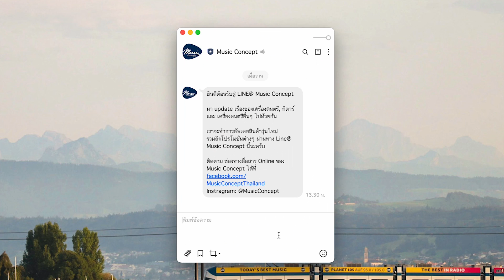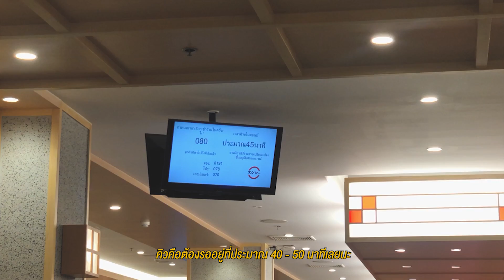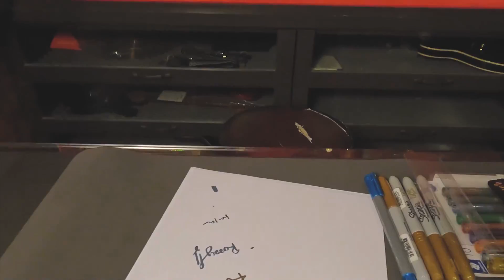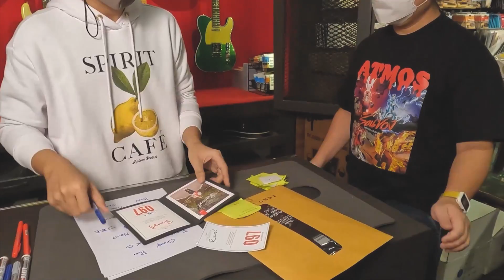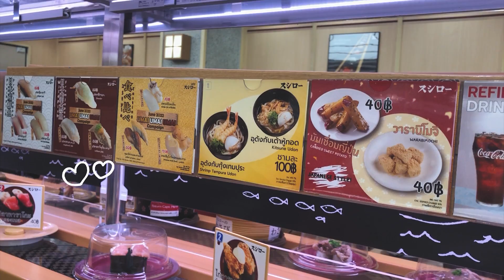vlog 08 🎸 เอฟกีต้าร์ fender X Ruzzy Tattoo Colour, กินซูชิสายพาน sushiro, ช็อปกระเป๋า celine ใบแรก 🍣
💘 bello everyone กี้ดดดดดด เราดีใจมาก ไปสู้ชีวิตกับการสั่งกีต้าร์ limited edition ของพี่รัฐ tattoo colour มาค่ะ โดยกีต้าร์ fender ตัวนี้จะผลิตมาจำนวน 100 ตัว ขาย 99 ตัว และเลข 001 จะเป็นของรัฐใช้งานเอง

ขุ่นพระมาก ในฐานะชาวนัว เราจะไม่เอฟไม่ได้แล้ววว ก็เลยจัดไป !

ไปดูบรรยากาศตอนที่เราเอฟ ตอนไปงานเพื่อรับกีต้าร์ และเที่ยวเล่นต่อเป็น weekend vlog กันนะคะ

เปลี่ยนไปนอนเที่ยวช็อปปิ้งที่กทม.แบบชิคๆ 1 คืนมา

ขอบคุณสำหรับทุกคนที่เข้ามาดูคลิปของเราน้า กดไลค์ กดแชร์ กดซับเพื่อเป็นกำลังใจได้เลย

เจอกันคลิปหน้าเน้อ
ขอบคุณค่าาา

camera : GoPro Hero 10, iPhone X